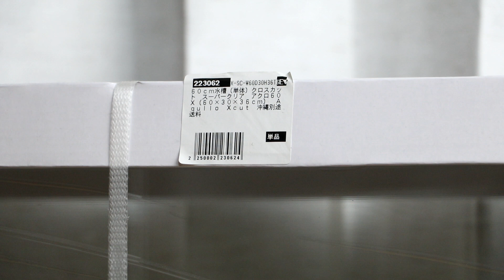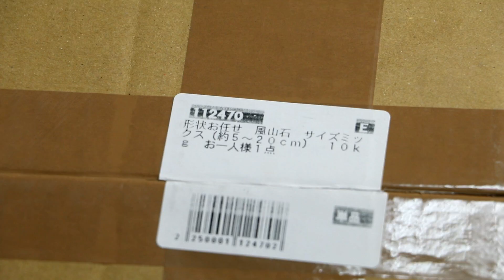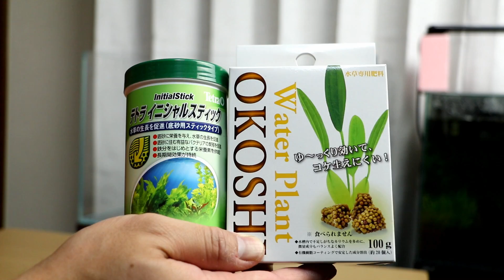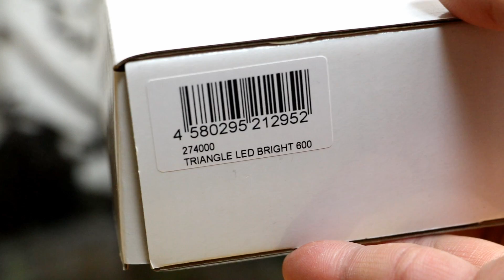６０cmアクロ水槽を立ち上げます 流木と溶岩石設置 パート１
アクロ TRIANGLE LED BRIGHT 600 4200lm Aqullo Series 60cm水槽用照明 ライト 熱帯魚
ジェックス アクアラックウッド600BR 幅60×奥行き30cm以下水槽用 組立式水槽台 ブラウン

やっと去年購入したアクアリウムを立ち上げます
今回はちょっとずつ立ち上げて、より完成度の高いアクアリウムにしたいです

そのうち現在のメイン水槽も、入れ替えをして
奥行きのあるフルサイズにしたいですね
今は、６０cmスリムなので、通常サイズに比べると高さと
奥行きが狭いので、やっぱり通常サイズがちょうどいいのかも？